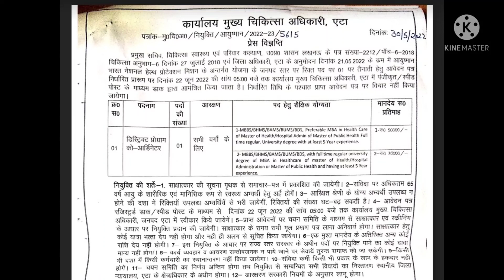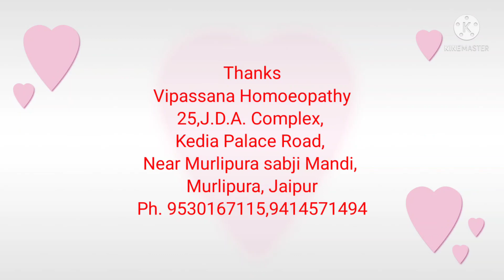Vacancy -District Programm Coordinator एटा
Vipassana Homoeopathy
25,J.D.A. Complex,
Kedia palace road,
Near Murlipura sabji Mandi,
Murlipura,
Jaipur
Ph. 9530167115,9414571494